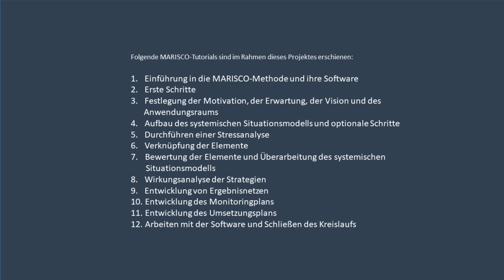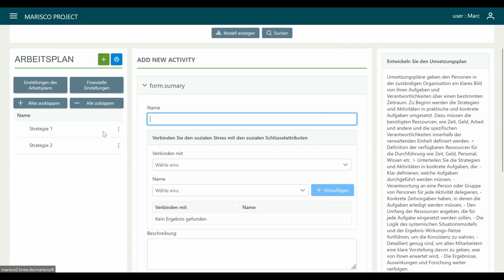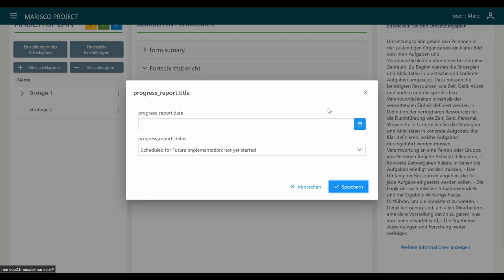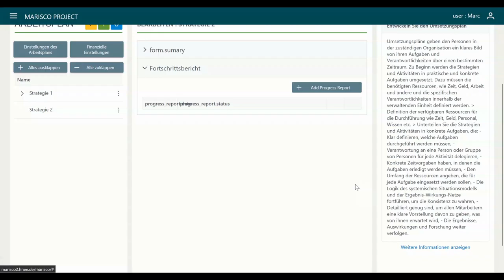MARISCO Software Tutorial - 11. Entwicklung des Umsetzungsplans